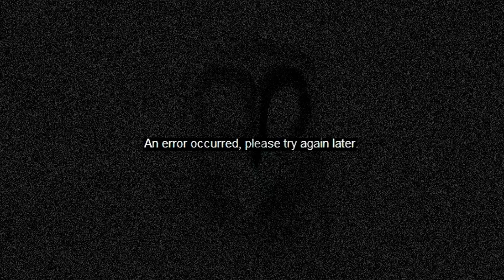Owl.wmv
̰̬̻̝̩̽ͫͯ̒̕Y̫̼͑͐̋̒͛͗̚͞Ờ̡̜͕̙̦͓͛ͨ̄̚U̳̗̱͚̙͕̠̜͛̒̿̀̋ ̅ͣ̎ͦ̉̄ͦ̆҉̴̢̼̱̦̪̟͈ ̡̛̱͚̗͖̣̣̅͛ͩ̇̈́ ̧͇͙͈͇̦̯͇̦̋̂̂͂͡A̲̙̾̃͒͘R̫̪̘̱͍͛͗̓́͞Ȩ̟̫͎͔̝͚̖̗ͬ͊͌̏̔̋͝ ̨̡̜͊͂̐͛̇ ̸̨̞̼̥̻̭̪͗̉̓̈͌̓ͫ ͕̭̜ͨ̒͟I̢̨̯̦̺ͮ̍̃N̟̠͇͎͆ͣͭ̚ͅF̧̞̝̙̓ͧ̍̋̿̄E̶ͪͥ̅ͣ̏͏̥̲̤C̢͇̙̫̈͒͛͛̇͘T̻̬͓̳̱̮̟̃ͅE͉͉͇̽Ḏ̸̢̟̪͍͔̰̦̳̾̽̀͠